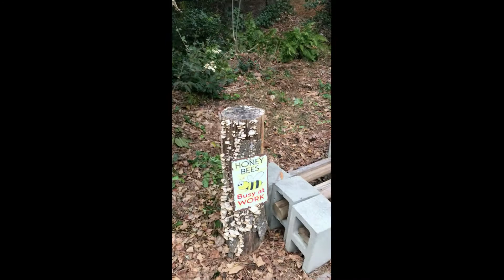Mite Treatment for Bees: Epic Mite Drop- Yea or Nah?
10 days after OAV treatment, what do we see?